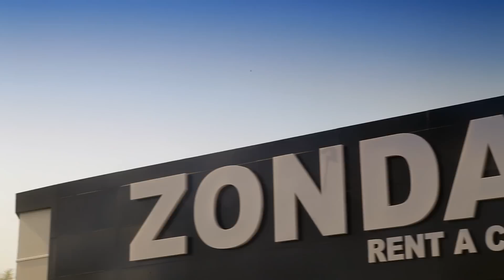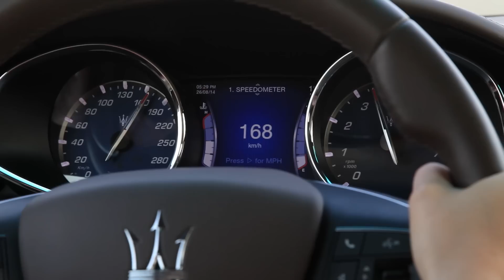Sabrina Terence testdriving the Maserati Qattroporte 2014